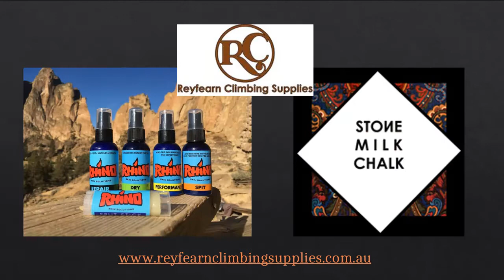Ned Middlehurst Youth Olympic Games Athlete, Buenos Aires 2018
Ned Middlehurst talks about climbing for Australia in the Youth Olympic Games 2018, and about the upcoming 2020 Olympic Games.